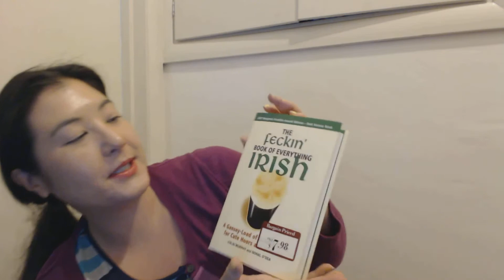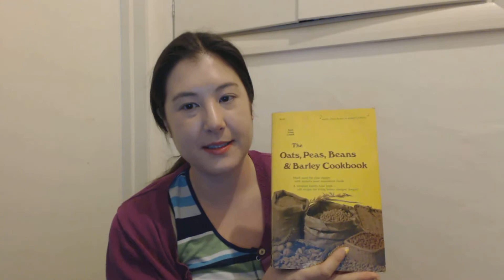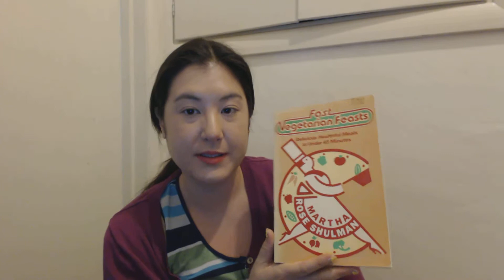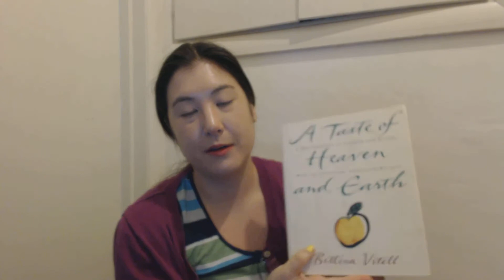Holiday Love 2015: I'm Sharing Makeup, Vegetarian Lifestyle Advice & Keeping Warm!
Makeup For My Vegan/Vegetarian Gluten Free Lifestyle.

Makeup I have on in this video:
covergirl smoothers bb cream: light to medium
physicians formula bb stick: light
maybelline coral burst lipstick with covergirl colorlicious creme, I put them on at different times today.